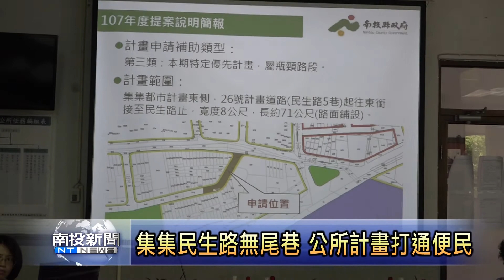南投新聞 集集規劃打通無尾巷地主說明會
地方鄉鎮的發展，常常是住宅蓋了比道路建設還早，也因此會發生有厝無路的狀況。集集鎮的民生路五巷就是一條無尾巷，差十公尺就能夠通到民生路，十幾年來讓當地居民是感到不方便，集集鎮公所為此邀請地主來召開徵收意願開通無尾巷的說明會，希望早日取得共識來促進地方發展。